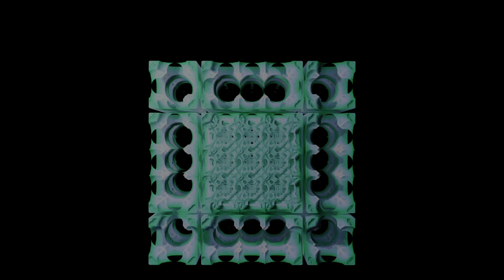The Sacred Cube - Journey to the center of the Mandelbox fractal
Follow the journey as we discover one of the sacred cubes deep inside the Mandelbox fractal. These procedural art pieces show the beauty of mathematics in a way that is complex and stunning.